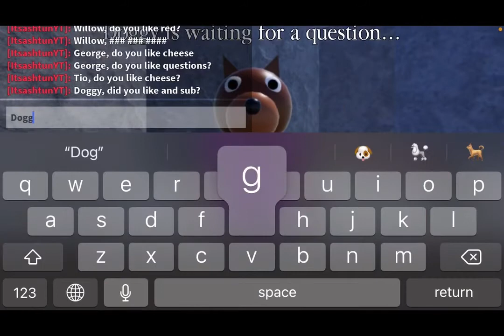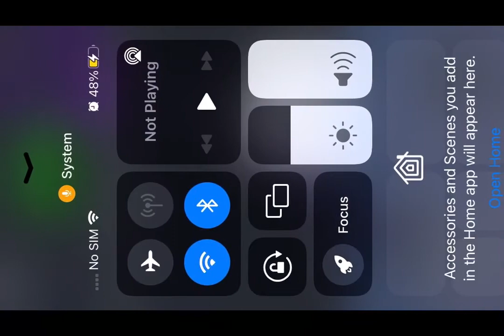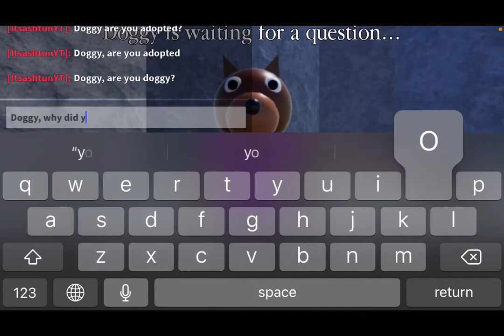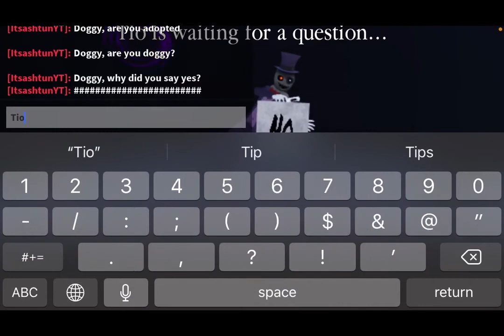Itsashtun asks roblox piggy characters questions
Or I will come and steal all your cookies…
REEEEEEEEEEEE